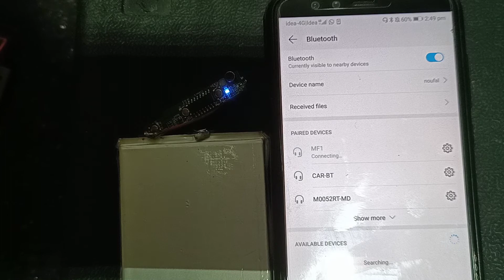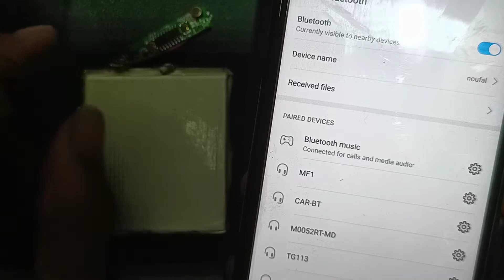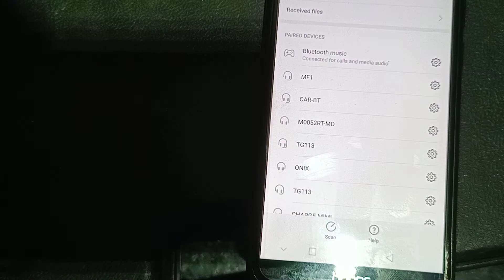how to make a simple Bluetooth hedset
Bluetooth headphones